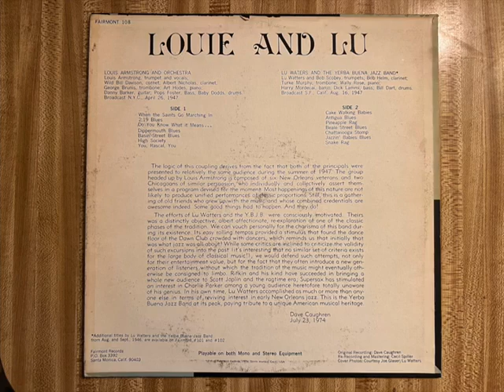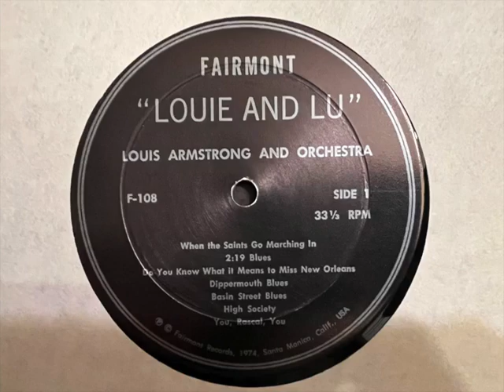"Dippermouth Blues" Louis Armstrong from This Is Jazz radio broadcast 1947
Louis Armstrong on the This Is Jazz radio show from 1947 with Rudi Blesh the jazz author the announcer.